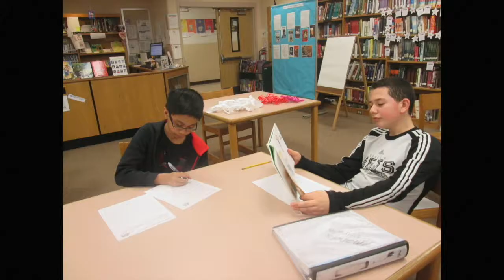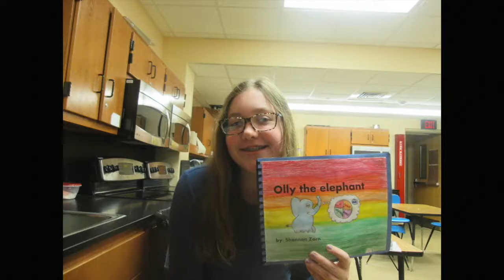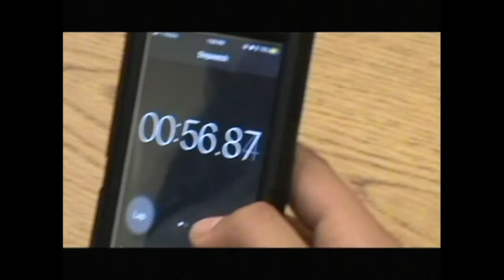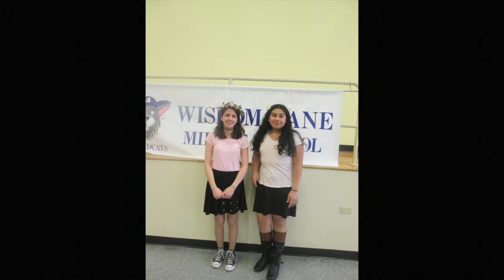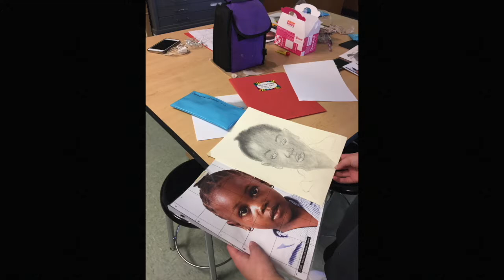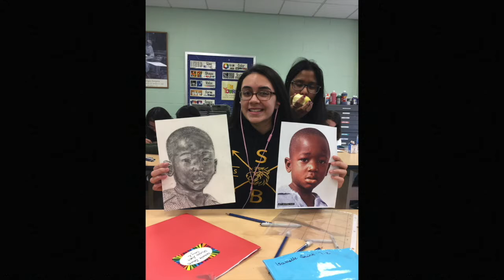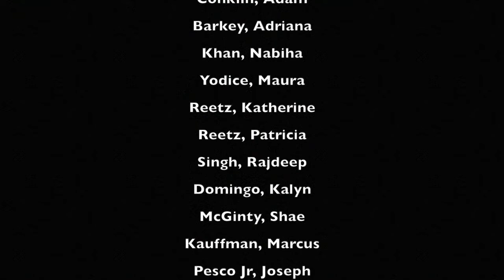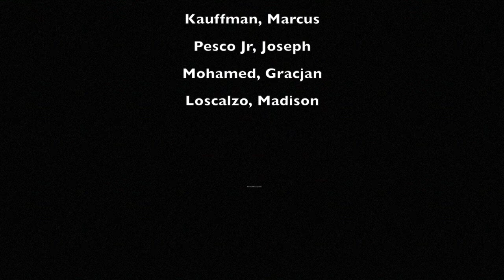Wisdom Lane 360 April 2018